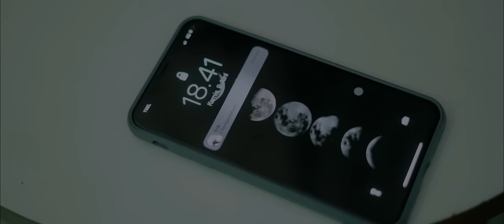Putih Abu-Abu - Ayat-Ayat Cinta (Official Lyric Video)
Dengarkan Putih Abu-Abu - Ayat-Ayat Cinta

Ayat-Ayat Cinta Lirik:
Desir pasir di padang tandus
Segersang pemikiran hati
Terkisah ku di antara cinta yang rumit
Bila keyakinanku datang
Kasih bukan sekadar cinta
Pengorbanan cinta yang agung
Ku pertaruhkan
Maafkan bila ku tak sempurna
Cinta ini tak mungkin ku cegah
Ayat-ayat cinta bercerita
Cintaku padamu
Bila bahagia mulai menyentuh
Seakan ku bisa hidup lebih lama
Namun harus ku tinggalkan cinta
Ketika ku bersujud
Bila keyakinanku datang
Kasih bukan sekedar cinta
Ku pertaruhkan
Ayat-ayat cinta bercerita
Cintaku padamu
Ketika ku bersujud
Ketika ku bersujud

Putih Abu-Abu - Ayat-Ayat Cinta

Music Production Credit
Composer: Melly Goeslaw
Music Producer: Yorriz Arba'a & Aghil NP for Yo'Art Production
Arranger: Yorriz Arba'a
Recording Musician
Drums & Beats program : Yorriz Arba'a
Synth Bass : Yorriz Arba'a
Guitar : Yorriz Arba'a
Keys & Synth : Aghil NP P
Piano : Andre Liszt
Strings Arrangement : Andre Liszt, Aghil NP
Mixing: Ivan Gojaya
Mastering: Dimas Pradipta

Executive Producer : WARNER MUSIC INDONESIA
Producer : Moh Yusuf Wahyudi
Director : M Yusup Supardi
CO. Director : Indra Rahman
Assistant Director : Sidik Permana
D.O.P : M Yusup Supardi
Art Director :  Robby Anjar
Editor : M Yusup Supardi
Drone Pilot : Opick Break
BTS : Ule

Follow kami genks di instagram